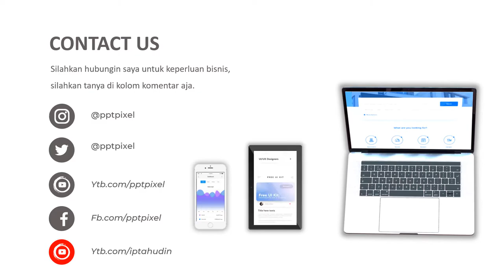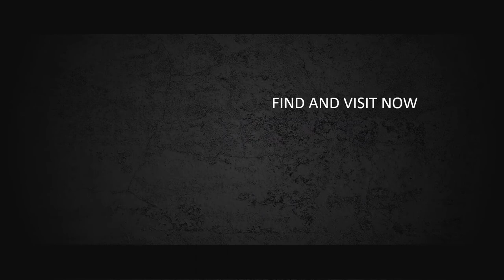VIDEO PROMOSI, IKLAN MOTOR BEKAS, OLX, PENJUALAN MOTOR, SHOWROOM, MOTOR BEKAS, MOTOR BARU, YAMAHA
Jasa Video Promosi, Iklan Motor bekas, OlX, penjualan motor, showroom, motor bekas, motor baru, yamaha

           KUMPULAN CONTOH VIDEO KAMI
2. CONTOH VIDEO FASHION SHOW
5. CONTOH VIDEO PERSONAL BRANDING
7. CONTOH VIDEO COMPANY PROFILE
8. CONTOH VIDEO PROMOSI MASAKAN
9. CONTOH VIDEO IKLAN KENDARAAN
10. CONTOH VIDEO UCAPAN, UNDANGAN

By : Iptahudin
m.me/iptah